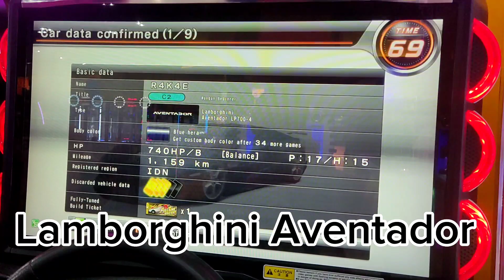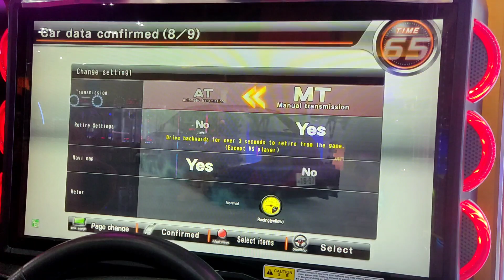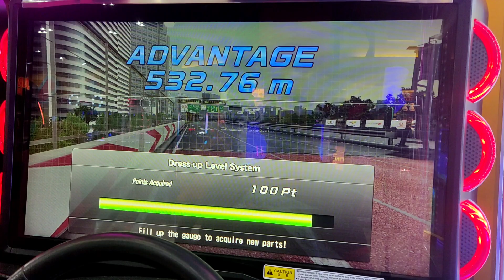My Favorites Car in Wangan Midnight Maximum Tune